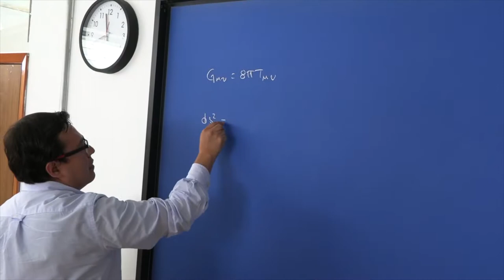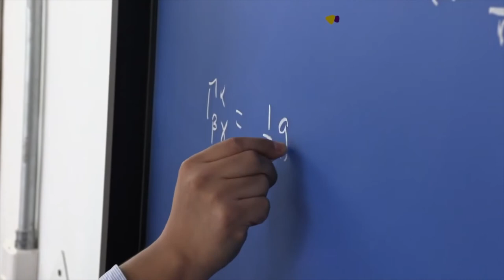Encuentran solución para estrellas de bosones a partir de la Teoría de la Relatividad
En el centro de la galaxia existe un objeto del tamaño de miles de millones de veces la masa de nuestro Sol, pero compactado en un volumen muy pequeño. A su alrededor orbitan estrellas atraídas por su gravedad. Para los astrónomos, la explicación más sencilla es que se trata de un agujero negro, pero al no existir evidencia física no pueden asegurarlo, quizá, sea una estrella de bosones.